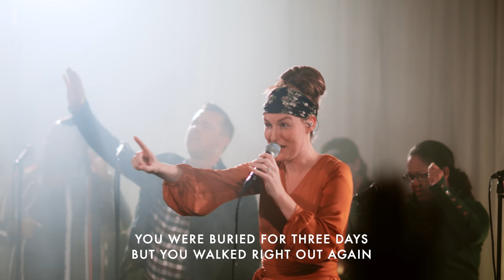Charity Gayle - Thank You Jesus for the Blood